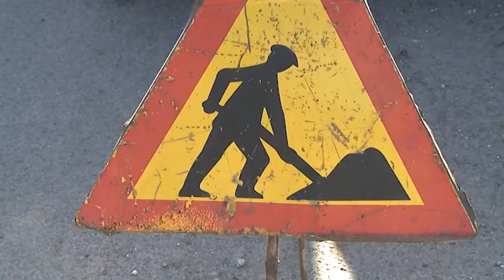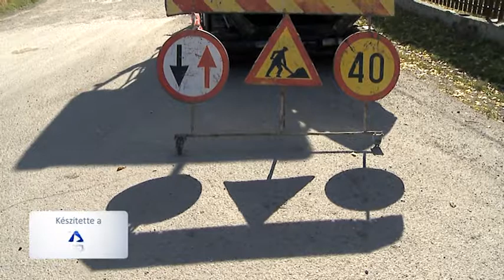Leaszfaltozzák az Erdőalja felé vezető utat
A kivitelező szerint, ha az időjárási körülmények is engedik ezen a héten végezhetnek az Erdőalja felé vezető út leaszfaltozásával, amelyre egyébként a szerződés szerint 30 nap áll rendelkezésére. A közel másfél kilométeres szakasz a 13A jelzésű országúttól az erdőalji katonai egységig tart. A munkagépek, október 16-án kezdték el a munkálatokat.